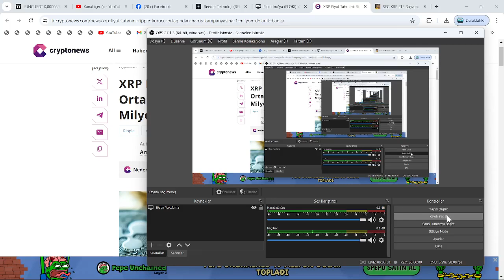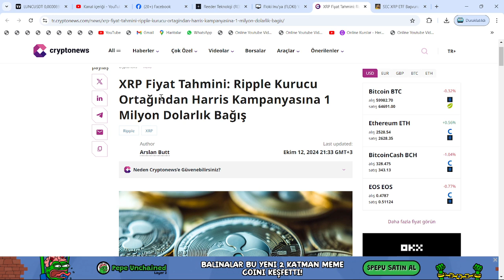RİPPLE - KAMALA HARRİS İLİŞKİSİ ORTAYA ÇIKTI: MİLYONLARCA DOLAR...🚀PEKİ, YA DONALD TRUMP SEÇİLİRSE?🚨